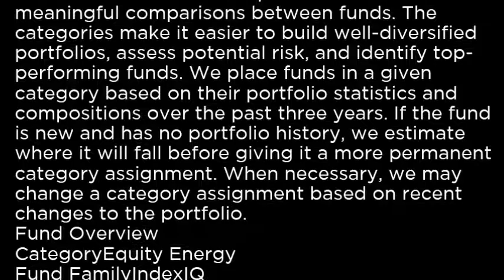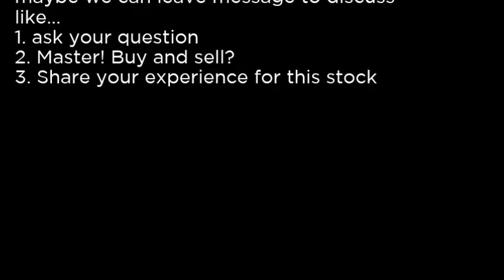INVH - Invitation Homes Inc INVH buy or sell Buffett read basic